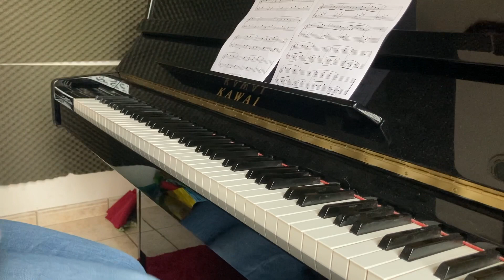Chim-Chim-Cheree beautiful pianocover with sheet / "Mary Poppins" 1964 / partition de piano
🇫🇷🎹 barapartitions.fr : PARTITIONS, COURS VIRTUELS, ARRANGEMENTS, PIANOCOVERS
👉Visitez mon site éducatif pour les amateurs de piano de tous niveaux👍
🇷🇺🎹 chtoigrat.ru : НОТЫ для ФОРТЕПИАНО, РАЗБОРЫ, ТЕХНИЧЕСКИЕ ТРУДНОСТИ
👀 Образовательный сайт для взрослых любителей фортепиано, подростков и детей.